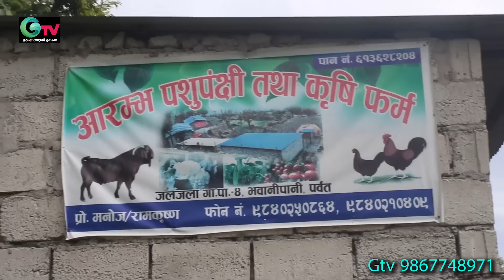एउटै बोकाको मुल्य ३ लाख भन्दा बढी..कोरिया र मलेसिया छोडेरा गाउँमै बाख्रा पालन